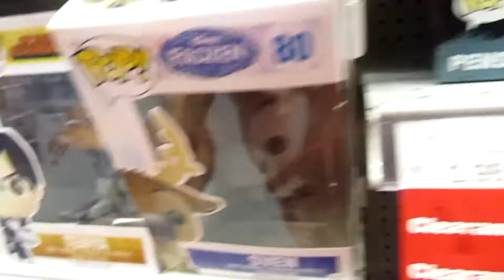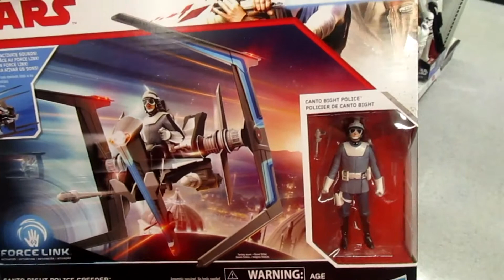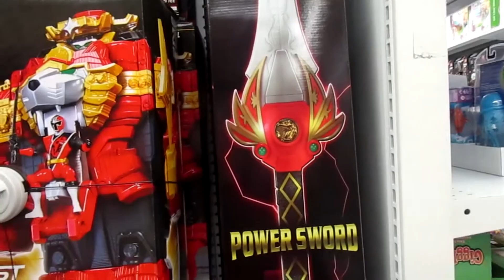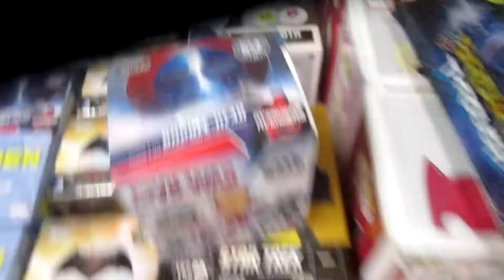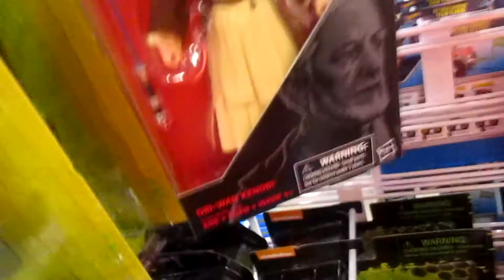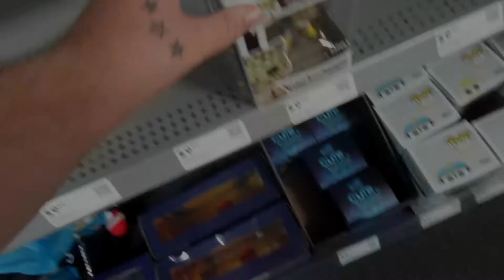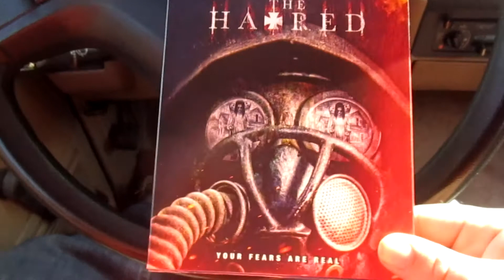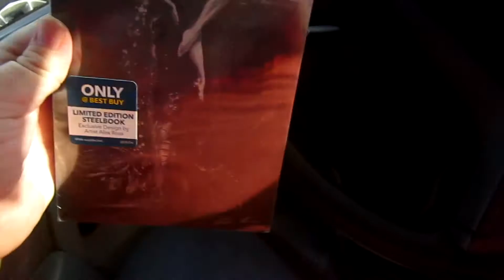Get Up and GO Toy Hunting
Another Day another Toy Hunt
This is The Beginning of The Get Up and GO Toy Hunting Campaign
I might even buy some Blu-rays!!